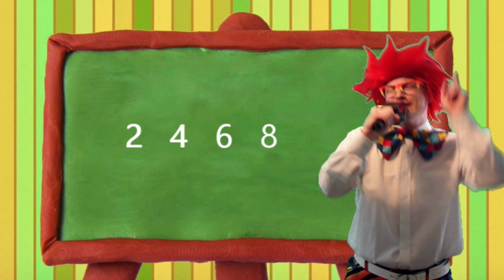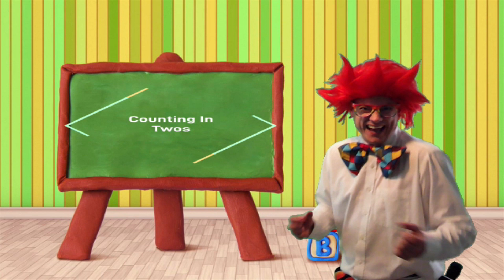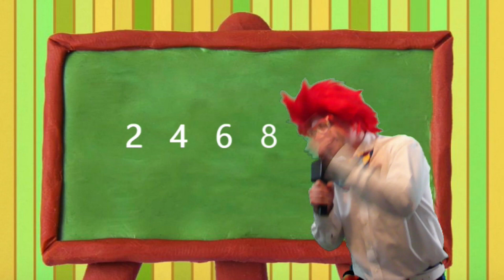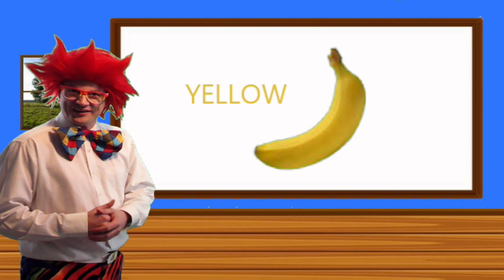Counting For Kids Compilation | Quizzie The Quiz Master | Educational Video for Toddlers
Counting In Two's | Best Educational Video for Toddlers | Quizzie The Quiz Master | YouTube Kids | 30 Min Compilation | Storytime | Quiztime

Meet 'Quizzie' The Quiz Master and join in with his fun quizzes, puzzles and games as he takes children on a fun, interactive, educational and engaging journey through his magical quiz rooms down at Quizzie Cottage. Let your child learn through pretend play whilst remaining the star of the show throughout! He provides the best educational videos and the best fun learning videos for kids. Throughout he shares his best educational videos for toddlers. Kids learn quiz questions and answers. Kids videos for kids and best educational videos for preschoolers are presented here.

💥 💥 💥 Watch a Storytime Episode below: 💥 💥 💥